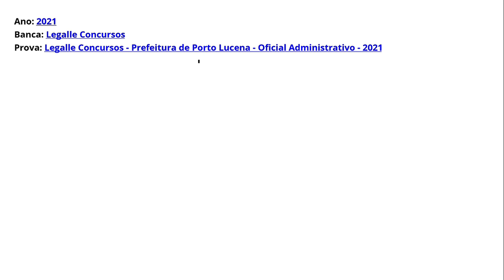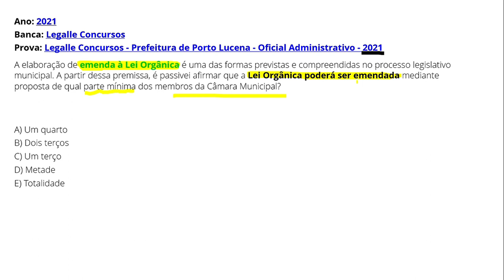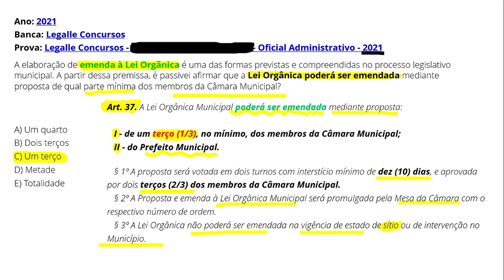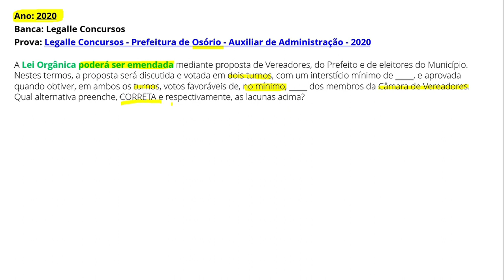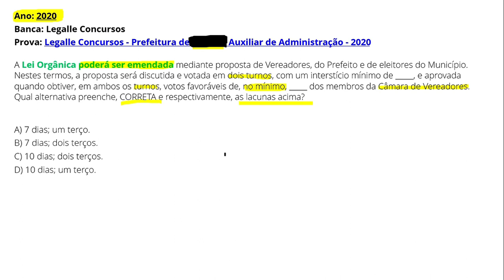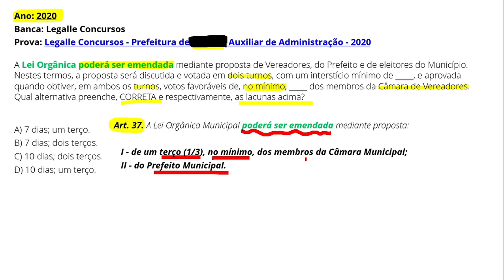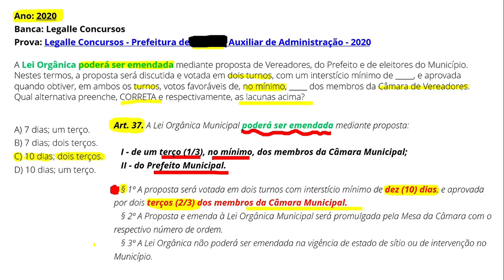CONCURSO NOVA PETROPOLIS AULA 05 LEI ORGÂNICA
LEI ORGANICA NOVA PETROPOLIS RS 2023

vagas em  nova petropolis
concurso nova petropolis 2023
empregos em nova petropolis rs
concurso publico nova petropolis  rs